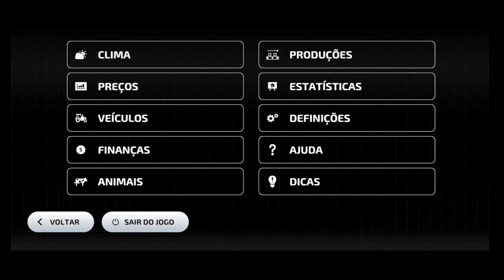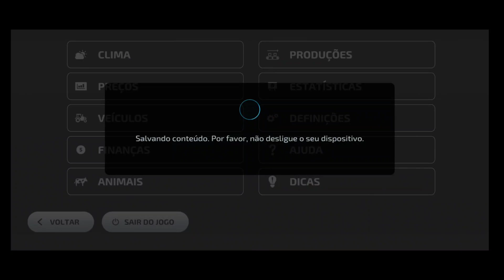PRIMEIRA VENDA DE GRÃOS || NEUBRUNN || Farming Simulator 23 #06